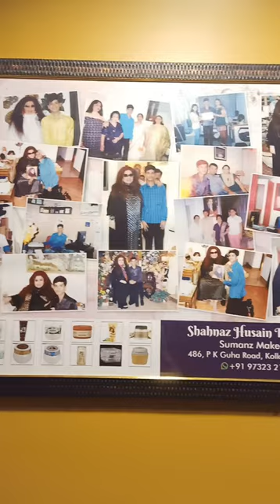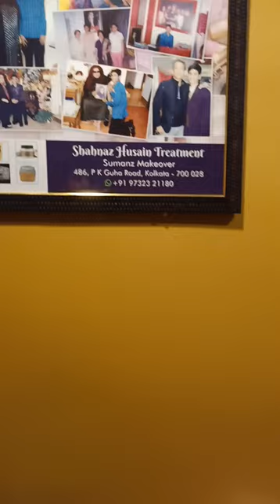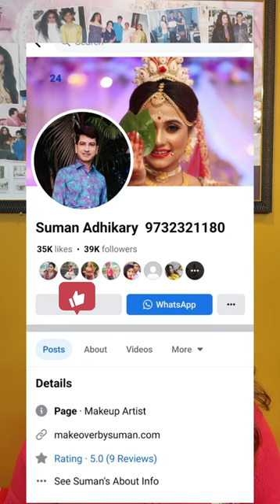after facial feedback ♥️